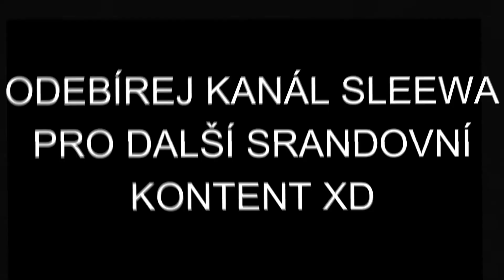Upravil jsem video od FIZIstyle - STALI JSME SE SUPERHRDINY NA 24 HODIN! 😱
Nudil jsem se